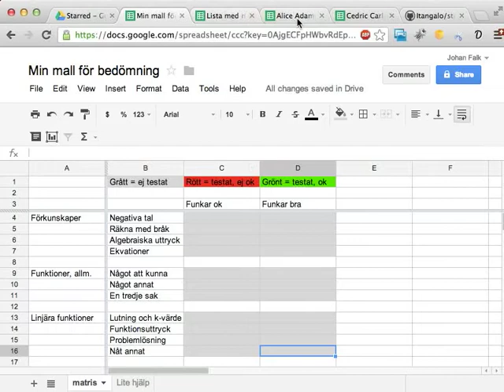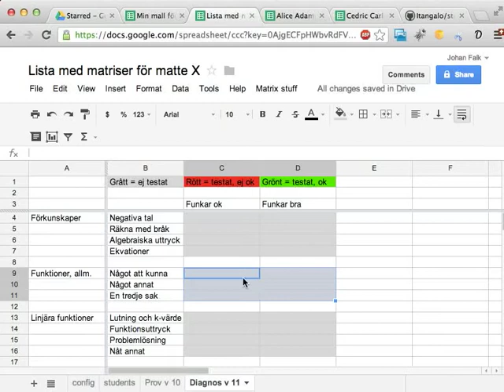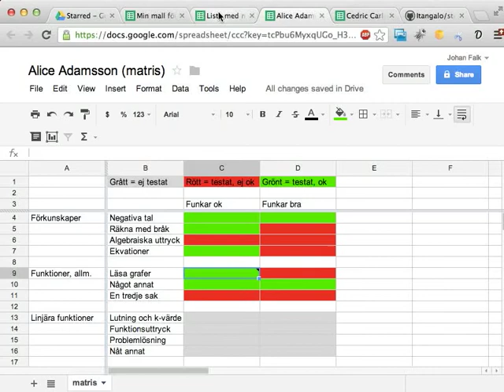StudentMatrix 0: Överblick och teaser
Den här videon introducerar Google-skripten "StudentMatrix", som kan användas för att sköta kunskapsmatriser/bedömningsmatriser med Google spreadsheets. Den här videon försöker inte vara speciellt pedagogisk -- bara visa på möjligheterna med skripten. (Mer utförliga videor följer.)